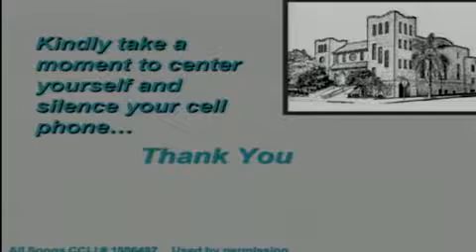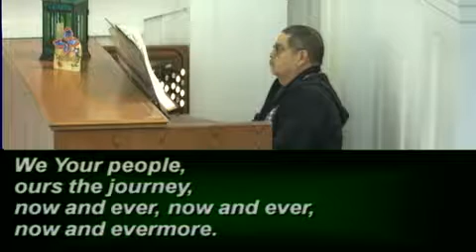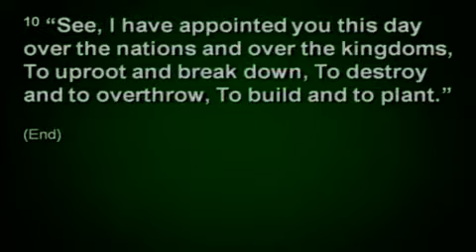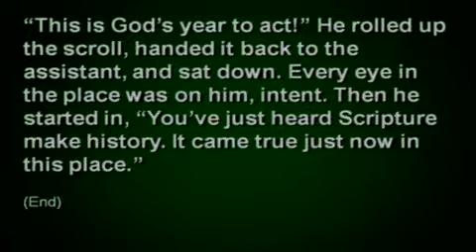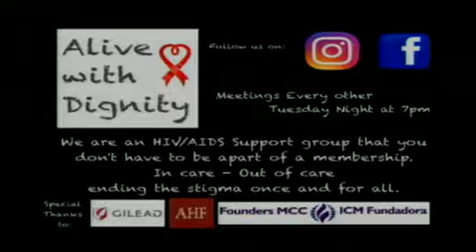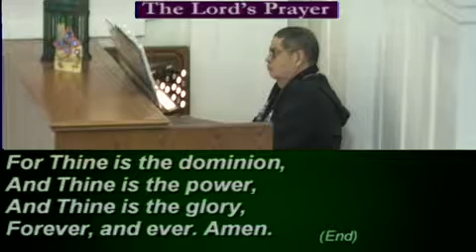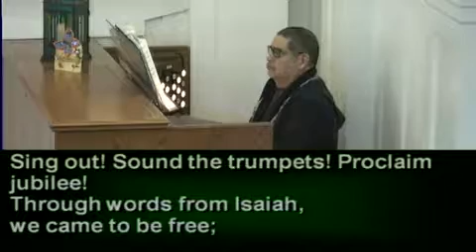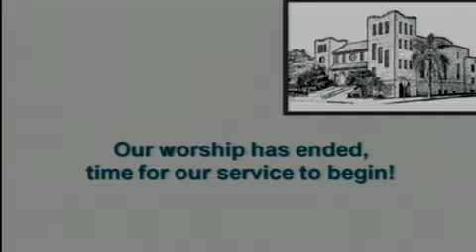2-3-19 9am Liturgical Service Founders MCC - The Real McCoy